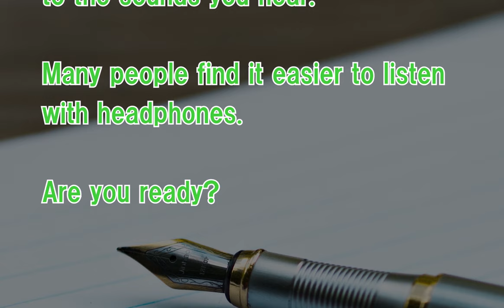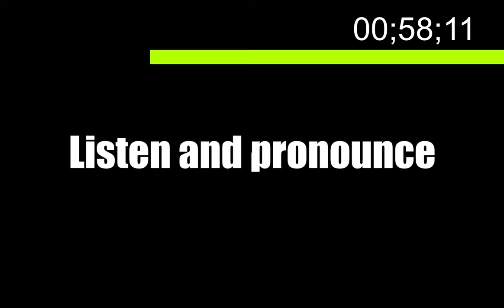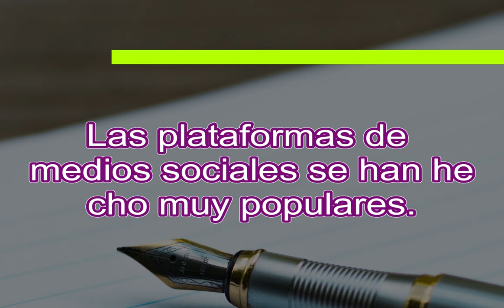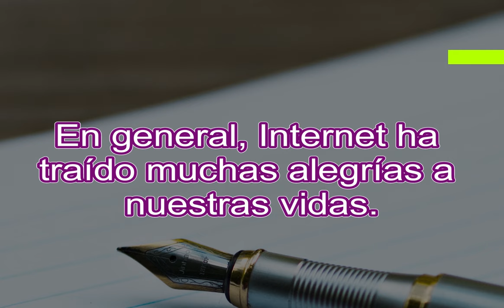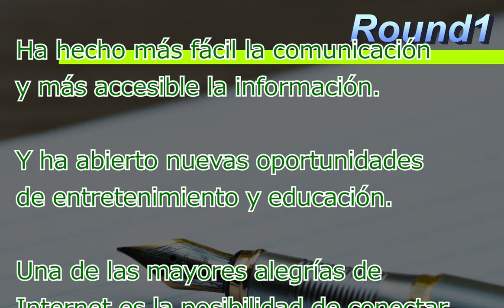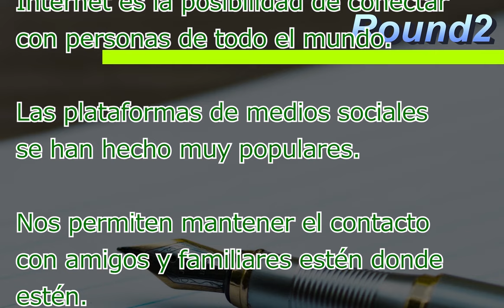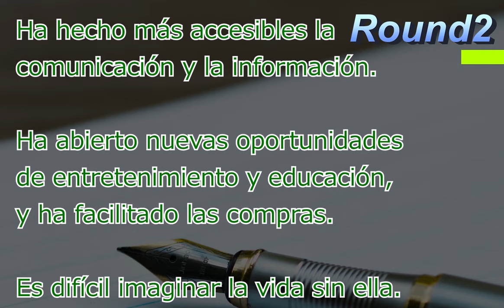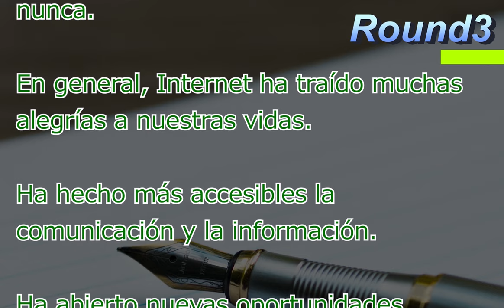Best practices Spanish shadowing E1